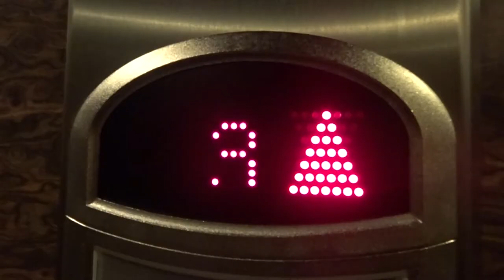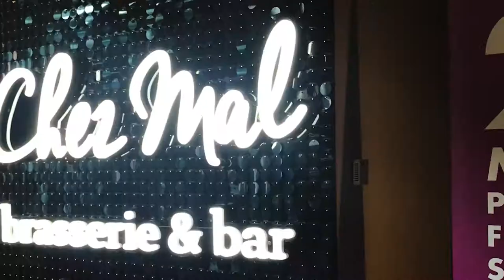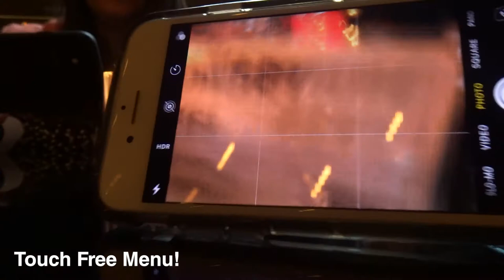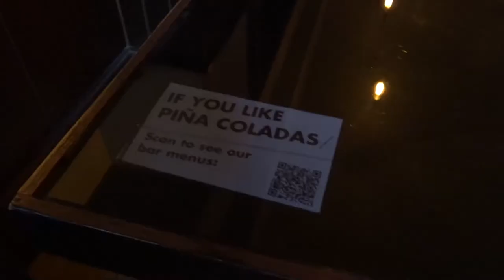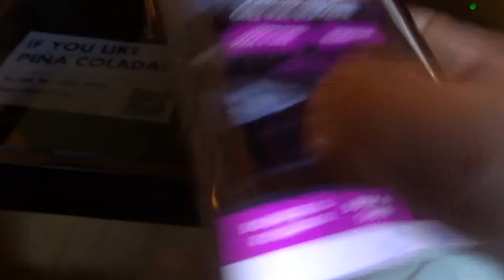MALMAISON LEEDS: Family Hotel Stay, Evening Meal and Breakfast - Dining Out during COVID-19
We treat ourselves to an overnight stay at Malmaison Leeds during Covid-19 Social Distancing. Join us for a mini-holiday with food from the Chez Mal Brasserie and Bar, Hotel Room Tour and Breakfast, following by a short stint of clothes shopping in Leeds City Centre.

Staying in a socially distanced hotel was fine. The room was clean, high contact items (e.g. TV Remote) were sanitised and bagged up, hand gel was on hand in key areas. There were perhaps less plush cushions on the bed than normal, as the white sheets and pillows seemed a little sparse.

Continental Breakfast was waiter served from behind a screen. You simply stated what you wanted and they would collate it on a tray for you. Hot food was ordered from the contactless menu which you could view on your own phone or device by scanning the QR code embedded in the table.

An enjoyable night, even if Farrah did refuse to have the little bed at first!!

Fizzlepop is a UK Family Vlogging Channel. As Dad and Daughter Vloggers, we record family fun and activities in our weekly family vlogs. Join us for story driven vlogs as we seek out a fun filled journey through life in Britain. We are British Family Vloggers based in Yorkshire.

We're Proud to be Patreons of David Cutter and his excellent music.

The Gear We Use:
Cameras:
New Main Camera
Budget Point and Shoot Camera
Camera Phone
Waterproof Action Camera

Tripods:
Main Bendy Tripod
Handheld Tripod
Bendable Handheld Tripod
Windscreen Mount

Accessories:
Camera Light
Shotgun Mic

Chapters
0:00 Intro & Trailer
1:15 Arrival at Malmaison Leeds
1:56 Room Tour
4:38 Evening Meal Chez Mal Brasserie
7:32 Breakfast at Malmaison
9:04 Shopping in Leeds 2020
9:52 Starbucks Coffee Leeds

Video Summary: Hotel vlog Leeds at Malmaison Leeds. A Malmaison Leeds Stay. Due to Coronavirus this was a Covid-19 hotel stay / social distance hotel stay /socially distanced hotel stay covid-19 hotel leeds. Malmaison is french hotel leeds. We visited malmaison leeds 2020, August. Leeds hotel 2020! The touch free menu / smart menu for restaurants / smart menu for hoteluse QR codes for the main website .Malmaison breakfast, leeds at the chez mal brasserie